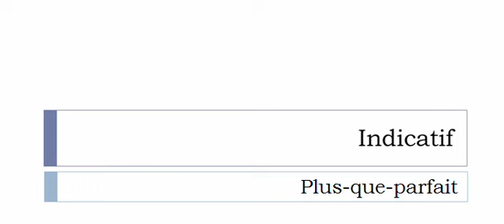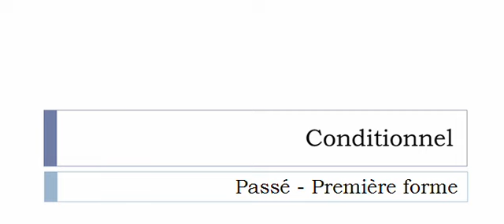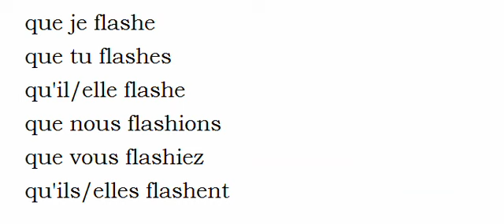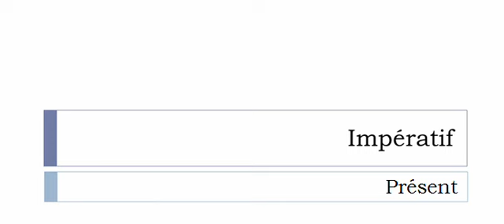フランス語を学ぶ = 共役 = Flasher